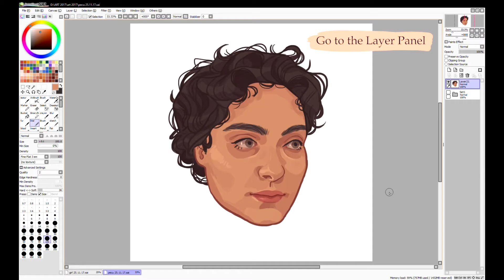How to get texture in Paint Tool Sai • Tutorial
READ ME▼
How to step up that art game of yours in two seconds.